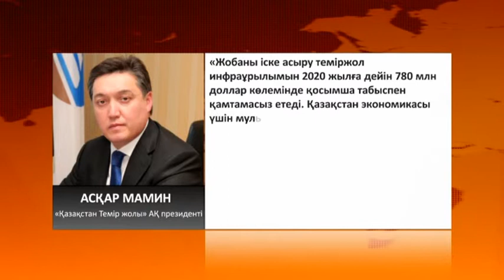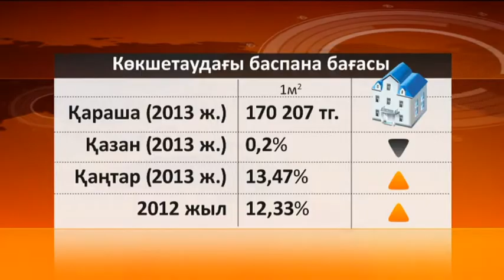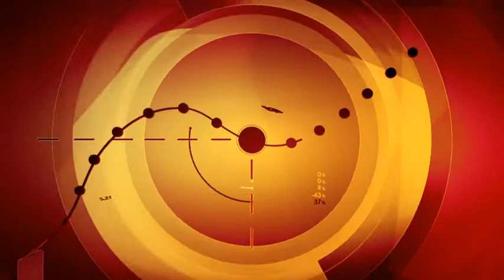«Әлеует». Мультипликативтік табыс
Бірлескен көліктік логистикалық компания Қазақстан экономикасына 5,3 млрд. АҚШ доллары көлемінде мультипликативтік табыс әкеледі.